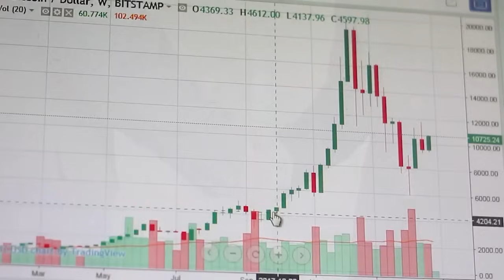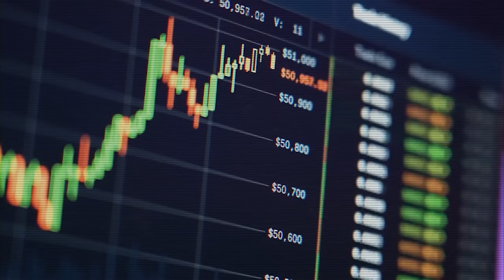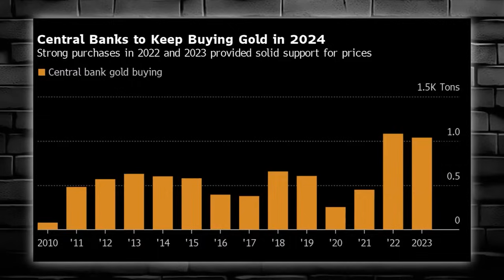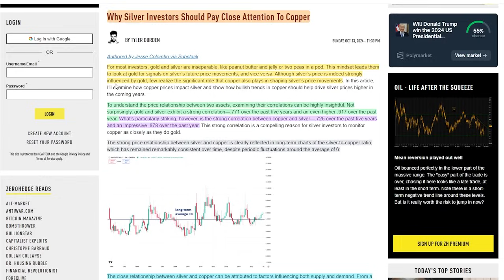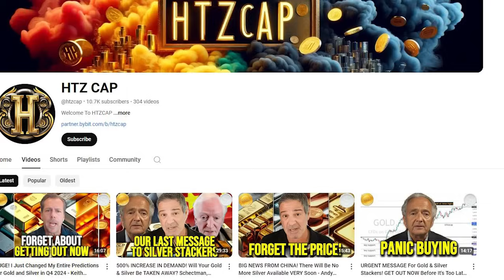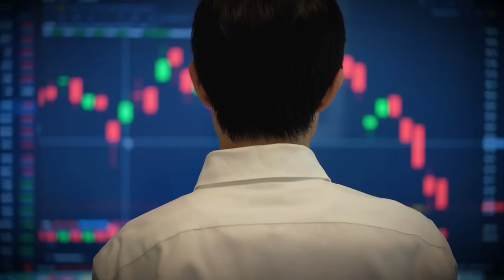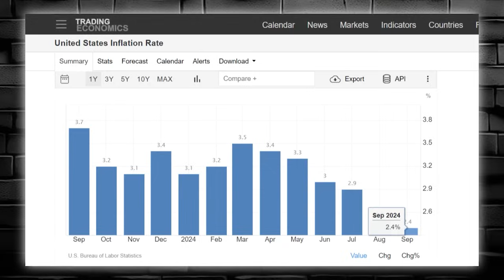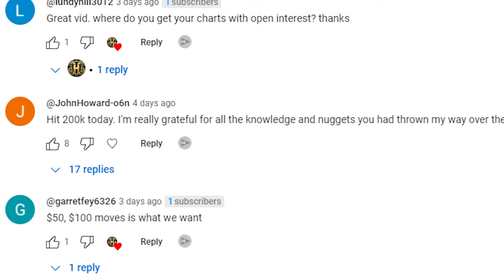Silver's About to SHOCK Us All! How Many Ounces Of Gold and Silver Are You HOLDING? - Michael Oliver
The confluence of factors supporting precious metals prices suggests a bullish outlook for silver in the near term. With global economic uncertainties, geopolitical tensions, and the potential for interest rate cuts, silver appears poised to test and potentially break above recent highs. Traders should closely monitor key resistance levels and upcoming economic data releases for confirmation of this bullish trend.

Michael Oliver explains that with rising geopolitical tensions, economic instability, and central bank policies that devalue fiat currencies, gold is set to surge as a safe-haven asset. The environment is ripe for gold to experience a dramatic rise in value.

When it comes to silver, Oliver is equally bullish. He believes silver is poised to follow gold’s lead, with the spread between the two metals narrowing as silver outperforms gold in the coming months. Oliver refers to silver as a "wild dog on a leash," noting that while it tends to be more volatile, it moves in tandem with gold over time. With silver currently undervalued in relation to gold, he predicts a breakout in silver prices, potentially pushing the metal to $60 or higher as it plays catch-up to gold’s gains.

The recent BRICS meetings have added fuel to these predictions, as the group of emerging economies is reportedly considering a move to revalue gold and silver as part of a shift away from the U.S. dollar. Oliver points out that such a revaluation could further drive gold and silver prices upward, especially as more nations look to gold-backed currencies. This global realignment could act as a catalyst for both metals to reach new highs.

**Support us**:
Our ETH wallet: 0x91D544ccAB21B743aB978eA94c15eE46EBf8d1AD
Our SOLANA wallet: 9gu5oRkhrwH7t4gWcwsE1Vtcd4wu3tzuB758DMqs1C74
Our POLYGON wallet: 0xb97F6AC15bfb02dF1cc2b127B6fC7C6eeddC48cD

Credits:
Michael Oliver: Silver Could Surpass Its All-Time High Within The Next 18 Months